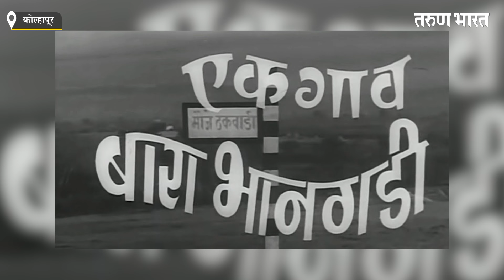गणपत पाटील यांचं खरं दुःख काय होतं, जाणून घ्या या व्हिडिओ मधून | Ganpat Patil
Ads :